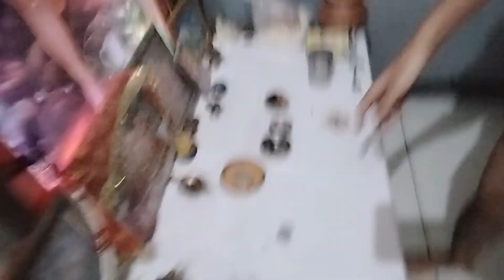मम्मी की न्यू रेसिपी किया सभी ऐसे ही बनाते है 🤩😍 | annufamilyvlogs